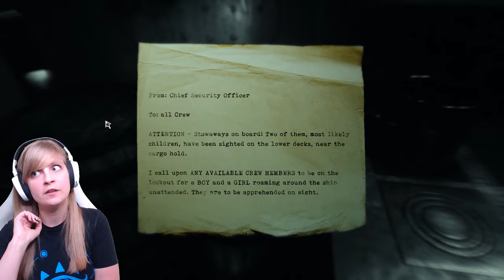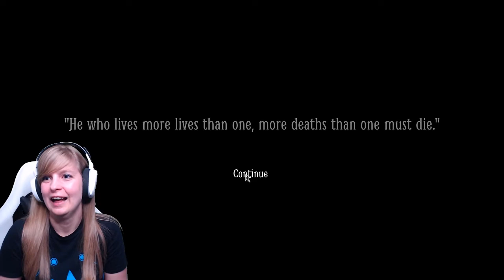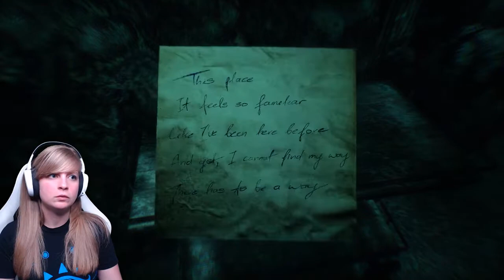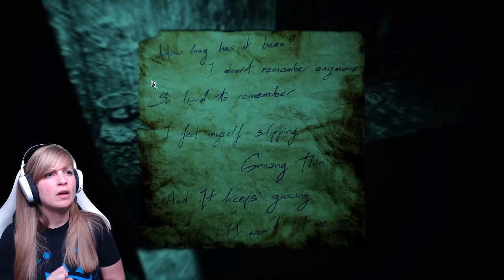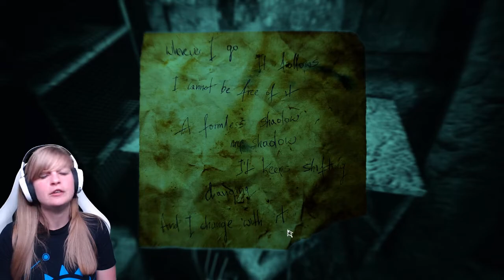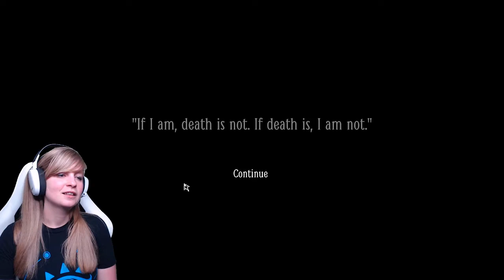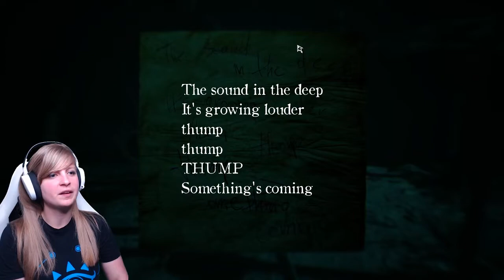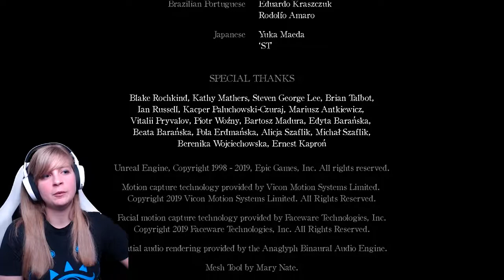Layers of Fear 2 - Spooky First Playthrough // Part 4 (Final)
Holy butts, Bloober Team's sequel to one of my favourite horror games of all time is finally here! Let's dive in! Fair warning, jump-scares GALORE incoming. Please enjoy!